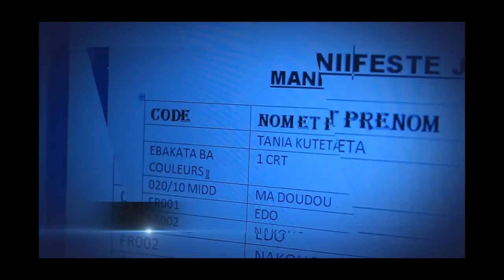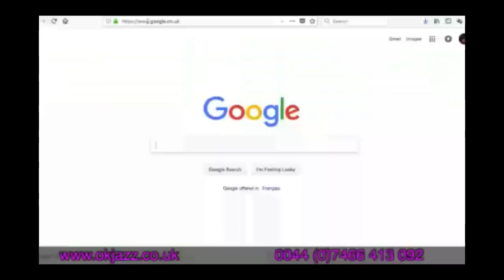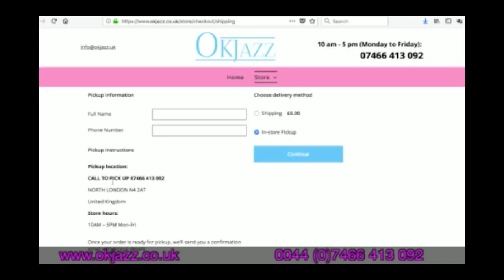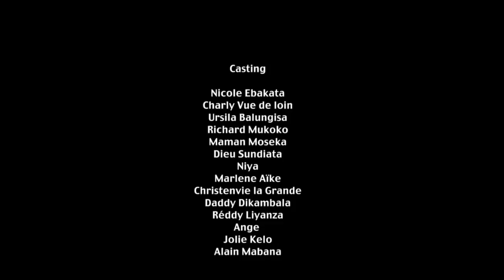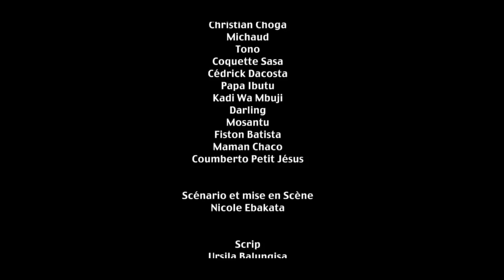MOKILI COMPLIQUE EP: 4 -Theatre congolais-shoga-vue de loin--Ebakata-sundiata-Legende tv